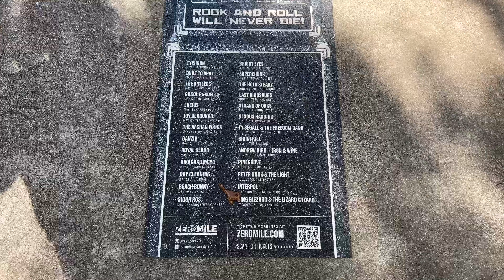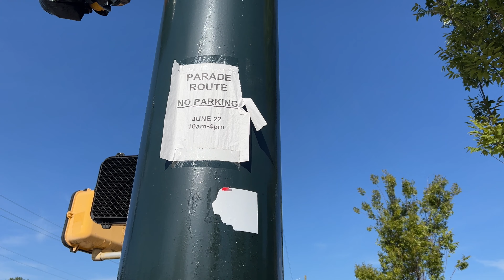My Day In Midtown Atlanta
I stayed with my cousin in Midtown Atlanta, Georgia to get some recording done. This was a little look around town after I finished a long day of making tech videos. Midtown ATL can be a great place to live it seems.

The Equipment I Use Making YouTube Videos:
Recommend Micro SD Card
Editing Desktop
Editing Laptop
Vlog Mic
Overhead Rig
Video Lighting
Vlog Tripod
Go Pro
Tesla FSD Car Mount

Check out our 2nd YouTube channel with all the product videos you don't see on this channel ~